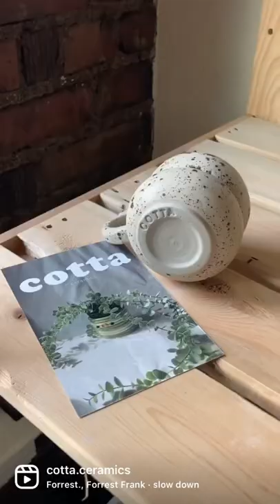before and after glazing a ceramic bubble mug